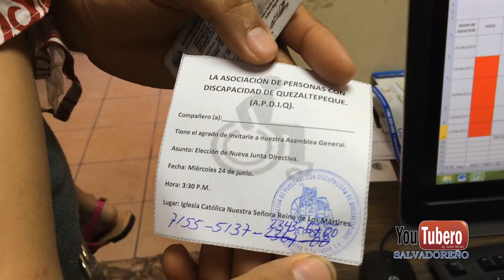Asociación de Personas con Discapacidad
Si te impresiono algun video de los que he publicacado me puedes contactar: 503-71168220